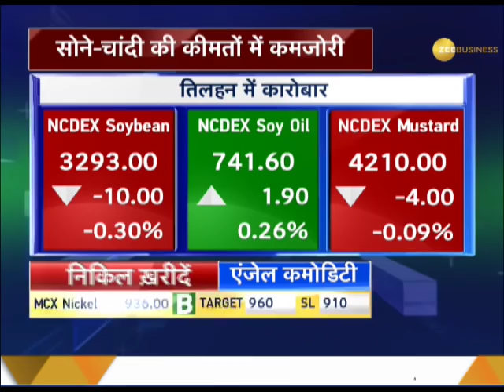Commodities Live: Know about action in commodities market, September 25th, 2018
Watch this segment to know about action in the commodities market, September 25th, 2018